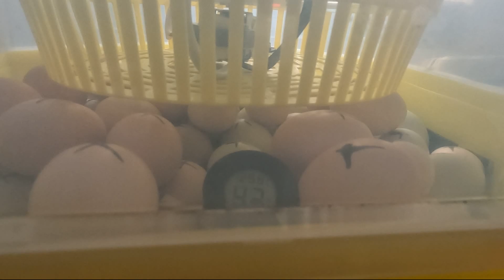Rozpoczęcie inkubacji na 73 jaja kurze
W dzisiejszym gniocie pakuje inkubator i odkrywam że przylatuje do mnie sikorka czarnogłówka